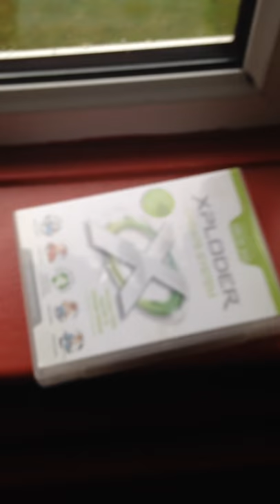How to squash a daddy long legs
So I came back from eating my tea and I looked on the window sill and I saw a strange looking bug on it. At first I didn't know what it was until I seen the legs so I think it's a daddy long legs